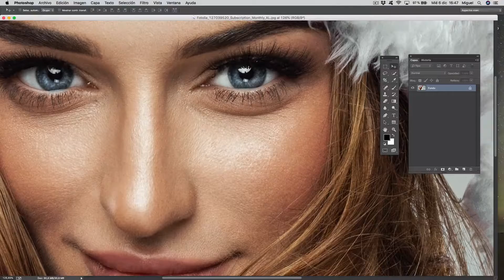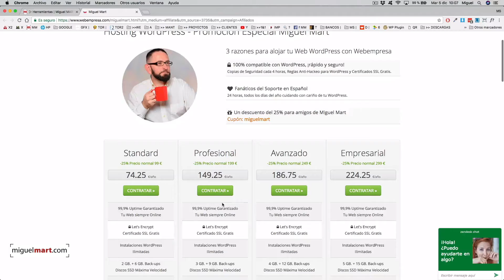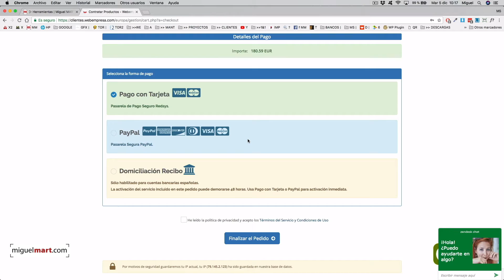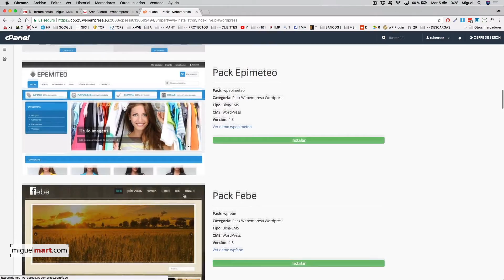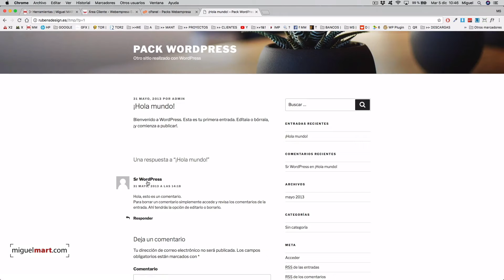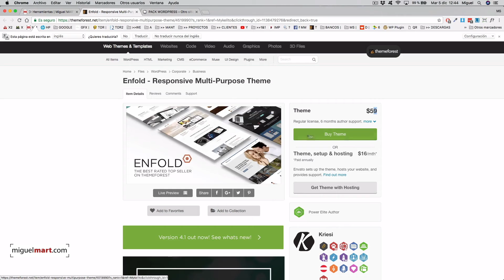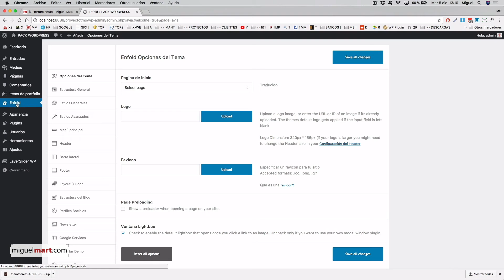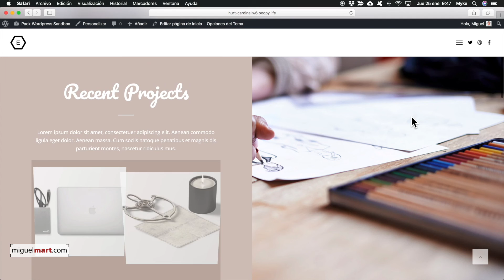Crear Web para FREELANCE 【PASO A PASO】Crear una Web En 20 minutos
En és te video te enseño a crear una web para personas que necesitan enseñar sus trabajos como ocurre con los emprendedores o freelance de cualquier sector, gracias a la facilidad de la plantilla para Wordpress, Enfold. Enfols es una plantilla de Wordpress en Español que te deja precargado todo el contenido listo para reemplazarlo y tener una Web en veinte minutos de forma fácil y sencilla.

Se denomina emprendedor/a a aquella persona que sabe descubrir, identificar una oportunidad de negocios en concreto y entonces se dispondrá a organizar o conseguir los recursos necesarios para comenzarla y más luego llevarla a buen puerto. Generalmente, este término, se aplica para designar a las personas que de la nada, solamente, con el capital de la idea, logran crear o fundar una empresa o ayudan a otro a realizarlo.
Aunque si bien no existe una definición concreta sobre el término, características como ser la flexibilidad, el dinamismo, creatividad, orientación hacia la aventura y el riesgo, sirven para describir muy bien el perfil que observará la persona emprendedora.

Muchos, seguramente, creerán que este de emprendedor, es un concepto relativamente nuevo, sin embargo, esto no es así, sino que por el contrario, el concepto surgió aproximadamente a principios del siglo XVI con el objetivo y la razón de ser de denominar a aquellos aventureros que viajaban al Nuevo Mundo a la búsqueda y caza de nuevas oportunidades, sin saber muy bien con que se encontrarían cuando estuviesen en la meta. También, a las personas involucradas con expediciones militares se las solía denominar emprendedores. Luego, ya en el siglo XVIII, los franceses se adueñaron del término porque lo utilizaban mucho para designar a aquellos que se dedicaban a la construcción, como ser los arquitectos.

Recién a mediados del siglo XVIII, el escritor francés Richard Cantillion lo aplicó con el sentido económico que hoy ostenta el término en el mundo entero: para referirse a aquellos empresarios que se juegan el todo por el todo por una idea.

De lo que vinimos comentando acerca del término, se desprende que lo que hace emprendedor/a a una persona además de identificar una concreta oportunidad de negocios/expedición y el no miedo por la incertidumbre que rodea y caracteriza primariamente a la misma.

Obviamente, en el contexto económico en el cual vivimos hoy en día, ya no abundan los expedicionarios ávidos de encontrar riquezas y aventuras en algún virgen continente, por lo tanto, las personas que ostentan este perfil emprendedor suelen estar más volcadas a la función o actividad de tipo económico, como por ejemplo pueden ser los responsables de darle vida a la mayor parte de las Pymes (Pequeñas y Medianas Empresas) que existen en el mundo.

Translated titles:
Website für FREELANCE erstellen 【SCHRITT FÜR SCHRITT】 Website erstellen In 20 Minuten

Créez un site Web pour FREELANCE 【ÉTAPE PAR ÉTAPE】 Créez un site Web en 20 minutes

Crie um site para FREELANCE 【PASSO A PASSO】 Crie um site em 20 minutos

फ्रीलांस के लिए वेबसाइट बनाएं BY STEP BY STEP। 2

Create Website for FREELANCE 【STEP BY STEP】 Create a Website In 20 minutes

أنشئ موقعًا على الويب مجانًا 【خطوة بخطوة】 أنشئ موقعًا

創建免費網站【一步一步】在20分鐘內創建一個網站

Crea un sito web per FREELANCE 【PASSO PASSO】 Crea un sito web in 20 minuti

フリーランスのためのウェブサイトを作成する【ステップバイステップ】2

Создать сайт для СВОБОДЫ ШАГ ЗА ШАГОМ】 Создайте сайт з